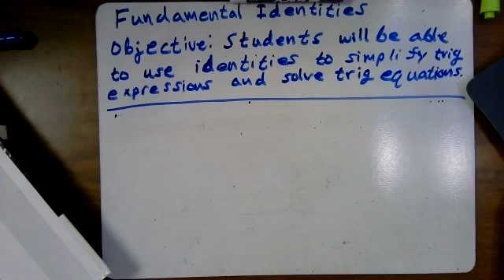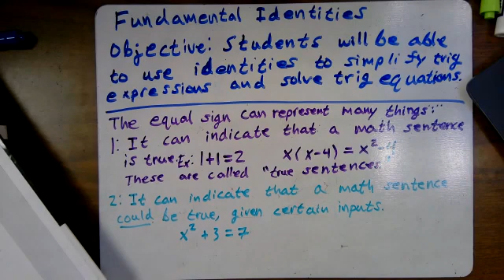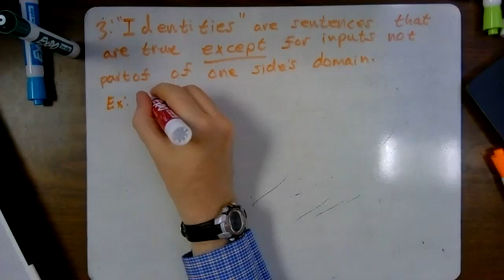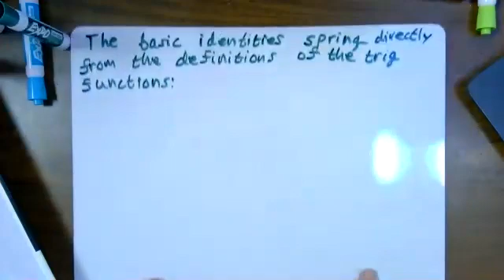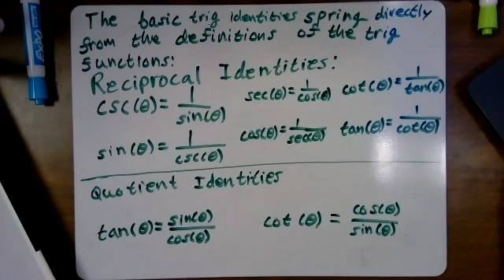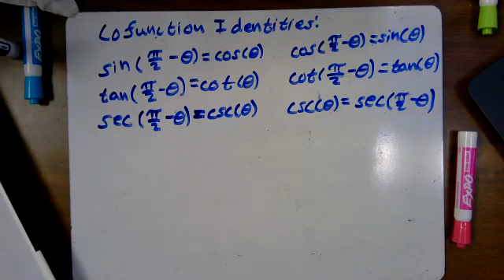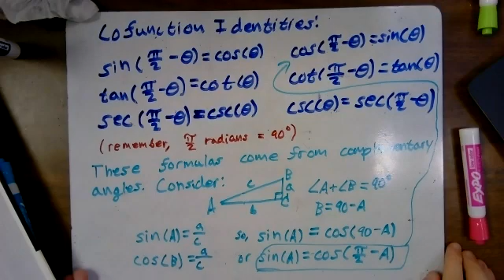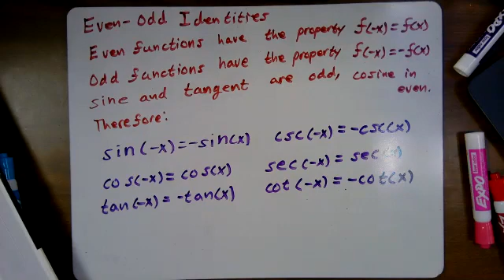5 3 Third Hour Lesson Recording Fundamental Identities